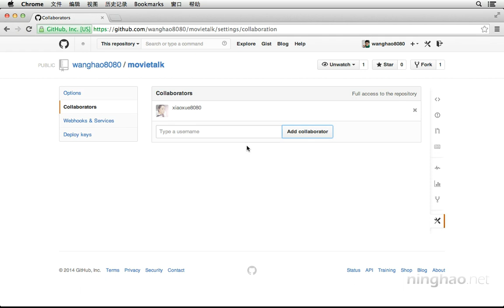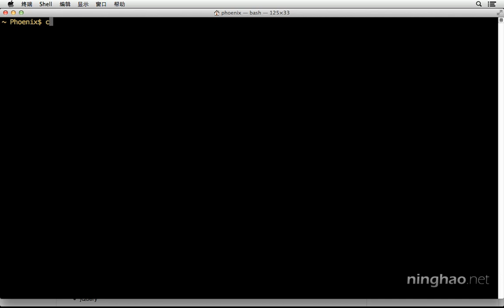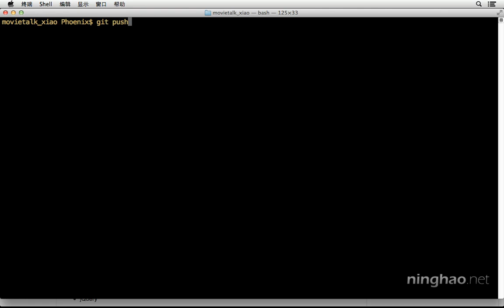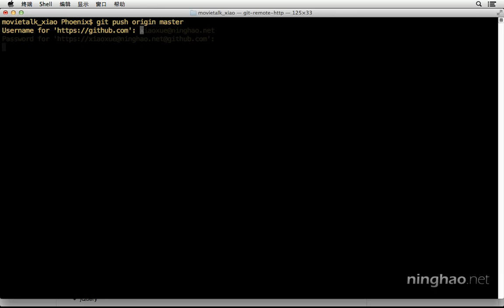3.远程 | 9.为项目添加协作者共同开发 $ collaborator —— 《Git 版本控制》系列课程